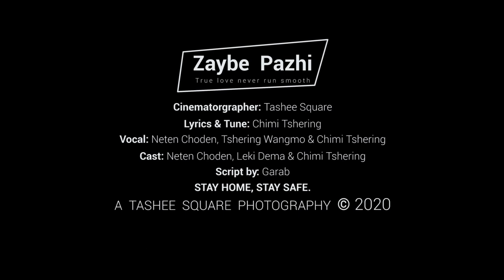ZAYBE PAZHI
ZAYBE PAZHI ft. Chimi Tshering  | Neten Choden  | Tshering Wangmo